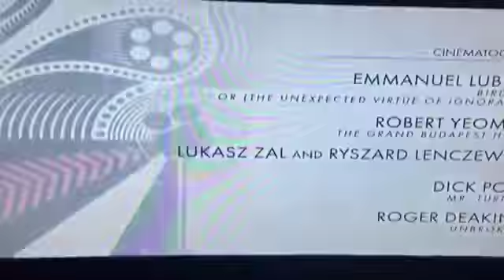Hilarious 2015 Oscar Nomination slip up 2015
Cheryl Boone Isaacs had an embarrassing slip up while announcing the 2015 Oscar nominees for achievement in cinematography.
YouTube Capture, Chris Pine, Cheryl Boone Isaacs, Funny, Slip up, Google, Oops, Hilarious, Oscars, 2015 Oscar Nominations, Awards, Hollywood, Movies, Celebri